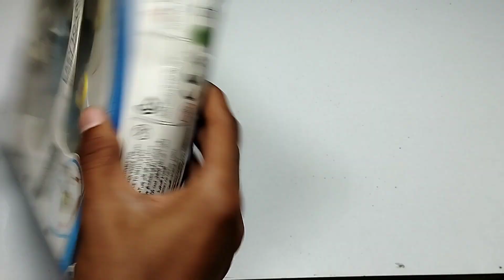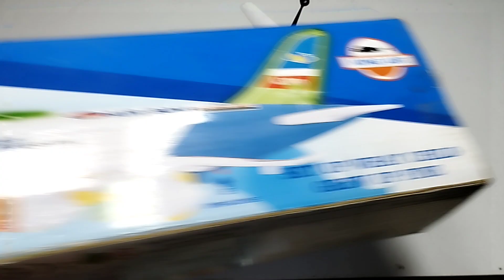remote control aeroplane mini helicopter helicopter experiment video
remote control aeroplanemini helicopter helicopter experiment video
remote control aeroplane
mini helicopter
helicopter experiment video
aeroplane helicopter
super easy helicopter toy
helicopter project easy
helicopter toy video
helicopter video
airplanes and helicopters for toddlers
rc helicopter